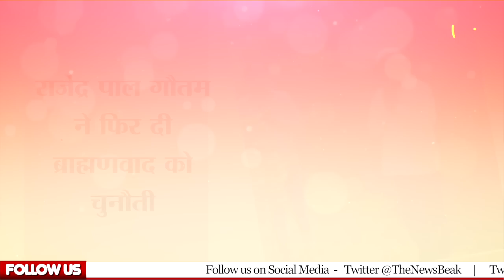Rajendra Pal Gautam ने फिर दी ब्राह्मणवाद को चुनौती, ससुर की जाने पर खुद ही किया ये वाला संस्कार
UPI - newsbeak@yesbank